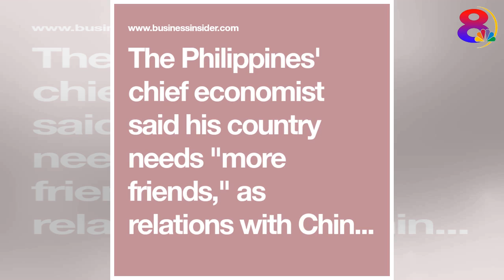China's debt-trap diplomacy reaches the Philippines, which is likely to accept Chinese loans 1,100%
China's debt-trap diplomacy reaches the Philippines, which is likely to accept Chinese loans 1,100% more expensive than other options
The Philippines is close to accepting Chinese loans that are up to 1,100% more expensive than those from Japan, in another instance of China's debt-trap diplomacy. The loans from China, which will be ...